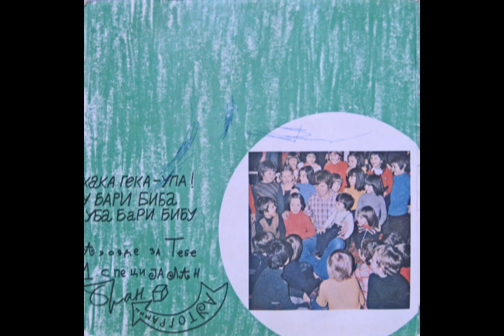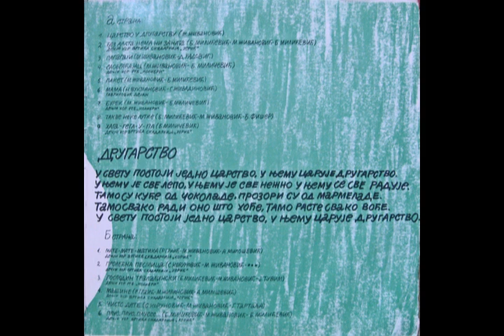Branko Milicevic - 14 - Cisto Dete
Kocka...Kocka...kockica